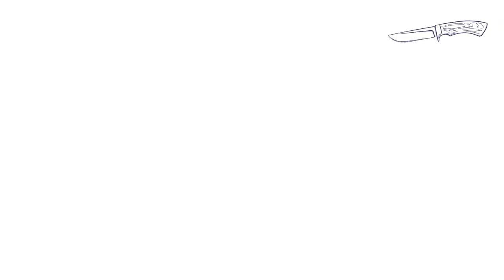12 is better than 6 #1 Początek zmagań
Opis gry na podstawie serwisu Steam:
Jest rok 1873. Zbiegły niewolnik wolno idzie przez pustynie, zmierzając z Meksyku do Teksasu. Rewolwer trzyma blisko, a na głowie nosi sombrero, które skradł jakiemuś nieboszczykowi.

Niezwykła mechanika strzelania - Musisz naciągnąć kurek rewolweru za pomocą jednego przycisku, by móc strzelić przy pomocy innego przycisku. Strzelanie w "12 Is Better Than 6" nie pozwoli ci się nudzić. Jeden fałszywy krok i zostaniesz natychmiast pokonany.

Gra pełna wyzwań - Twoje umiejętności i refleks zostaną naciągnięte do granic możliwości. Pociski są śmiertelne, twoi przeciwnicy nie namyślają się długo przed strzałem, a pudłują rzadko.

Wybierz swój własny styl gry - Nie musisz od razu atakować największą giwerą wszystkiego, co się rusza. Możesz spróbować cichszego podejścia, by zaskoczyć wrogów, a nawet przekradać się za ich plecami. Możesz ukończyć prawie całą grę bez bycia zauważonym.

Długa podróż - Poznaj historię meksykańskiego zbiega walczącego o życie i wolność w latach 90. XIX wieku w Stanach Zjednoczonych. Przede wszystkim jest to także historia o ludziach, ich życiu i tym, jak starali się stworzyć swój własny skrawek nieba w brutalnym, ale pełnym nadziei Nowym Świecie.

Wymagania sprzętowe:
System operacyjny: Windows Vista / Windows 7 / Windows 8.1
Procesor: Intel Pentium 2.9 Ghz or equivalent
Pamięć: 2048 MB RAM
Karta graficzna: 512 Mb DirectX 9 compatible video card with shader model 3.0 support
DirectX: Wersja 9.0c